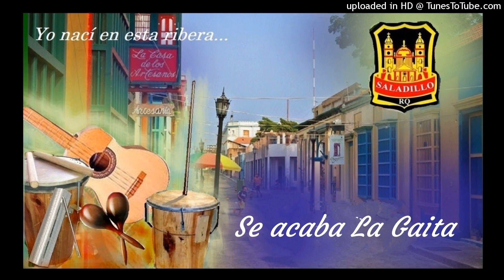Se acaba La Gaita - EL Saladillo.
Gaitas de antaño y de siempre.